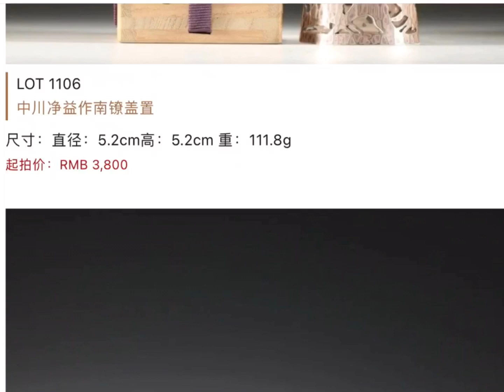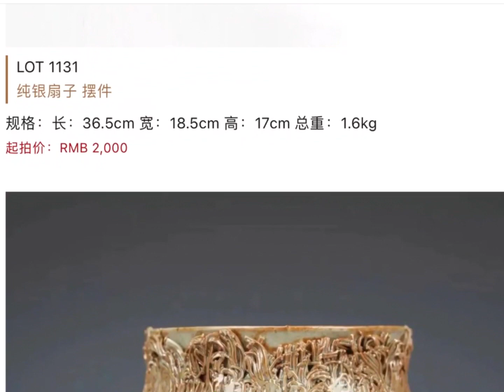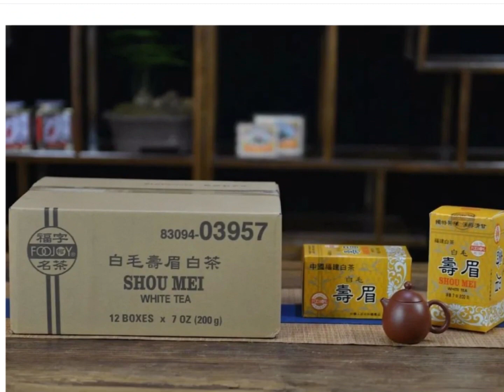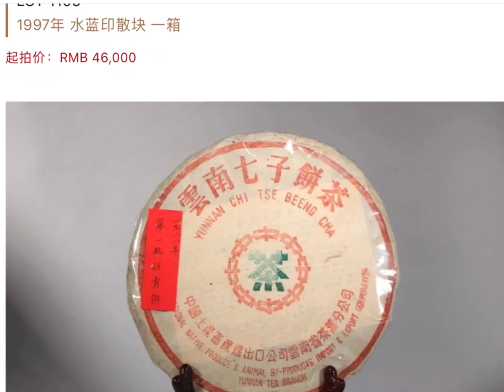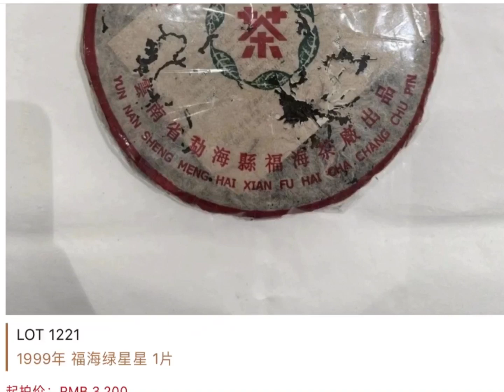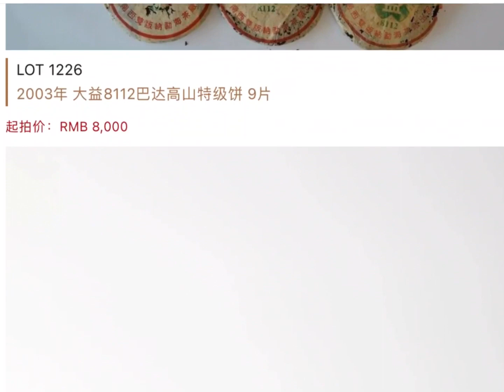#00313 Poly Auction Tea and Tea Wares Sale, 14/8/2023, 厦门保利茶和茶器专场拍卖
Xiamen Poly Tea and Tea Ware Auction